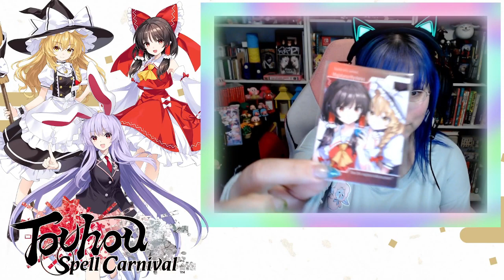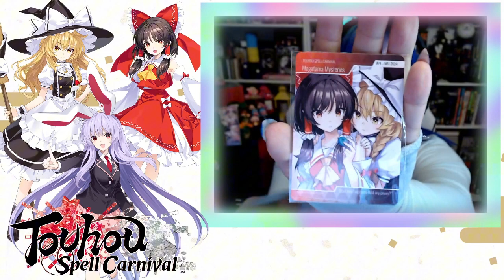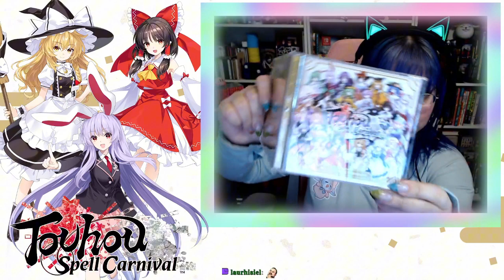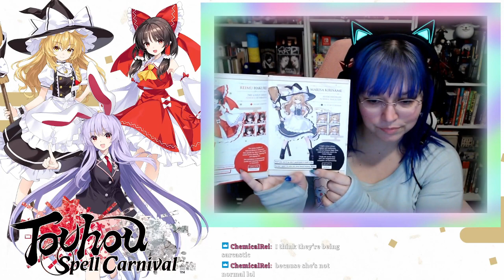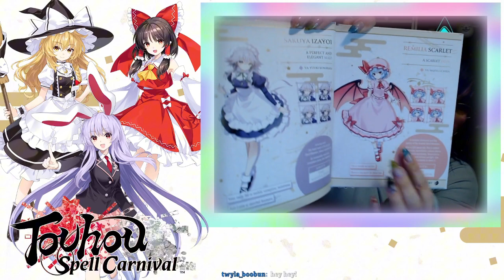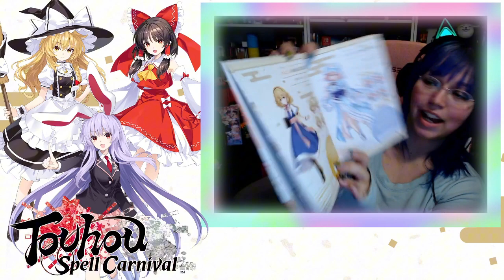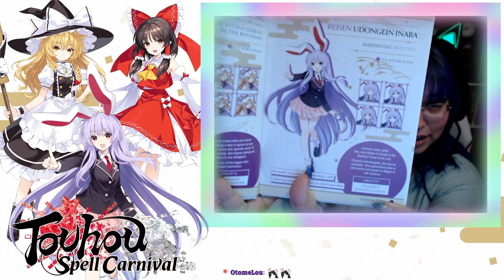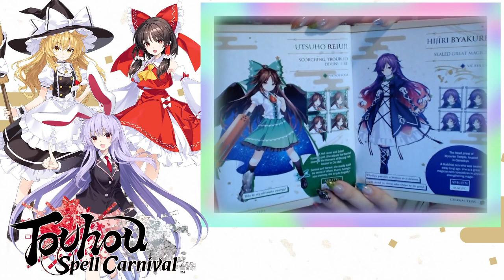Touhou Spell Carnival Limited Edition Box Opening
We're opening the new Touhou Spell Carnival Limited Edition!